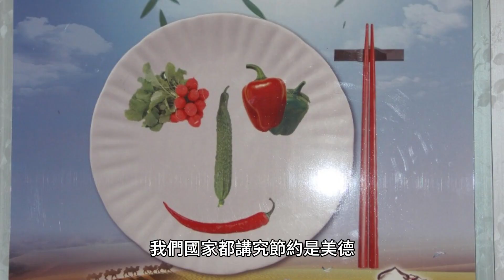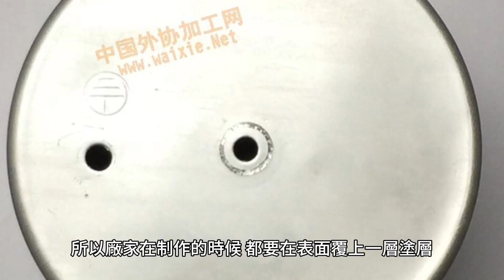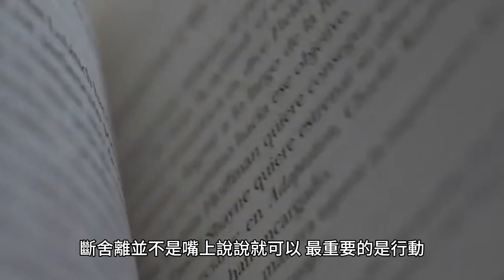建議：這6種“舊東西”，能扔就扔！不要心疼，都是有依據的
臨近年關，很多家庭都會選擇來一次徹底的大掃除，告別舊年的淩亂之後，才能迎接新年的整潔有序，但是有的人會發現，就算將東西全部清洗完再整理，把自己累得夠嗆，也還是感覺很亂。

為什麽明明很少買東西，家里的東西還是越堆越多？

其實這都是缺少斷舍離的意識，我們國家都講究節約是美德，有一些東西即使現在不需要用到，也不會立刻扔掉，因為會考慮以後可能有需要的情況，從而囤積得越來越多，卻從來找不到用它的時機，扔掉又覺得浪費。

漸漸地就會發現，家里多了一些看似有用其實很雞肋的東西，在每個角落都能找到“垃圾”。

所以如果我們要保持精致舒服的生活，一定要學會斷舍離，該扔就扔，不要心疼，尤其是以下五種東西！

①內膽壞了的電飯鍋

電飯鍋幾乎每個人家里都有，如果是愛吃米飯的人，更是天天都要使用，現在市場上有很多類型的內膽可以選擇，其中一種就是鋁制內膽！

而鋁制內膽因為其材質的特殊性，它是不能直接和食物接觸的，所以廠家在制作的時候，都要在表面覆上一層塗層，目的是起到防護的作用，現在市面上常見的都是鋁制內膽＋塗層的結合。

通過這個保護原理，我們就知道如果塗層掉了，鋁制內膽就會直接接觸食物，這是非常危險的。

我們怎麽發現內膽塗層掉了呢？

在清洗電飯鍋內膽時，可能會發現其底部和四壁都出現了一些白色的圈圈，你就可以用手輕輕刮一下，如果會掉落黑色的小屑屑，那就代表內膽的塗層已經有了一定程度的破損，應立即停止使用，然後盡快更換新的電飯鍋。

如果不重視這個問題，還是繼續使用無塗層的鋁制內膽的話，長期下來會使人體的鋁攝入量嚴重超標，對身體造成傷害，可能還會致癌，畢竟“病從口入”這句話是不無道理的！

②開始粘鍋的“不粘鍋”

和上面的電飯鍋一樣，目前市面上流行的不粘鍋，也都是塗層鍋，因為有這個塗層才能起到不粘的作用，最開始是很好用的，但用久了大家就會發現，不粘鍋也開始粘鍋了！

這都是塗層掉了的原因，掉了塗層的鍋不僅非常難清洗，其掉落的塗層還有可能會吃進我們肚子里，造成身體不適。

還有的人雖然不會繼續用掉了塗層的鍋，但卻舍不得扔掉，還是放在家里，這樣做非常占家里的收納空間，影響美觀，鍋放久了還容易生銹發黴。

建議大家不要趕潮流去選擇塗層鍋，可以選擇傳統的鐵鍋，因為現在市面上的鐵鍋也能做到不粘的效果，而且還是沒有塗層的，不僅耐用，還好清洗。

③筷子筒里不用的筷子

很多人買筷子一次性都會買十雙八雙，久而久之，筷子筒里就會多了很多不用的筷子，而且每次拿筷子我們都有意識地想拿新筷子，但是又舍不得扔舊筷子。

長時間不用的筷子，如果是木頭材質的，很容易發黴，新舊筷子混在一起，可能不小心會拿到舊筷子，接觸到上面的黴菌，對人體的危害是非常大。

而舊筷子和新筷子放在一起，黴菌可能也會沾染到新筷子上，用來進食是非常不衛生的。

對此可以采取的做法是把舊筷子和新筷子分開放，定期整理掉長時間不用的筷子，這樣才能保持家居生活的幹凈利落。

④外賣剩余的一次性用品

現代年輕人都特別喜歡點外賣，而有的商家比較貼心，都會給多一些一次性用品以便替換，某天就會發現家里就會有很多外賣剩下的一次性筷子、一次性紙巾、一次性飯勺等等……

對於這些外賣剩下的用品，很多人都舍不得扔，雖然有時候確實需要用到，但是這種機會非常少，下次點外賣商家還是會送，而這些用品囤積太久也會引發問題。

首先就是一次性筷子，如果是囤在櫥櫃里或者角落里，久而久之就會慢慢長出黑斑，這就是發黴了，如果再使用也會危害身體健康。

第二個缺點就是非常占地方，雖然單獨拿出來看，我們會覺得這些物品都是體積比較小的，不占空間，但是積少成多，攢到一定程度，就會發現空間都被占沒了。

在訂外賣時，我們可以和商家備注只拿適量的餐具，這樣既不造成浪費，也不會留在家里占地方。

⑤看似很好用的廚房海綿

相信很多家庭的廚房都會有一兩塊海綿，它可以用來刷碗刷碟子，而且清潔效果也很不錯。

但是很多人都會把海綿用到幹癟才想著要替換，其實海綿用久了不僅不能把廚具刷幹凈，還會越洗越“臟”！

因為海綿吸水性強，代表它內部的孔隙非常多，由此也讓細菌有機可乘，用有細菌的海綿去刷餐具，實在是讓人不放心！

再加上海綿不容易幹，長期下來也會產生異味，刷餐具的時候也可能會沾染到餐具上，不僅難聞，還不衛生。

所以要盡快把家里用久了的海綿處理掉，而新的海綿每次用完之後都要保證放在通風幹燥的地方，這樣才不會讓海綿一直是濕的狀態。

⑥囤積在家里的毛絨娃娃

大多數有小朋友的家庭都喜歡買毛絨娃娃，因為可愛的毛絨娃娃不僅小朋友喜歡，還可以放在家里裝飾，但是你們有沒有想過，毛絨娃娃特別容易積灰。

為了保持毛絨娃娃的蓬松，我們會減少清洗的頻率，久而久之，灰塵就會堆積在娃娃的絨毛里面，表面上看不到，但是蟎蟲和細菌已經在上面“安家”了，小朋友的免疫力比較差，在這樣的環境呆久了也容易生病。

而且小朋友對於玩具都是“三分鐘熱度”，看見新的娃娃就會想擁有，就導致娃娃越來越多，舊的娃娃卻再也得不到“寵愛”，又舍不得扔掉，只能塞在家里各個角落。

建議把家里毛絨娃娃進行一次徹底的清洗和消毒，同時把一些小朋友已經不玩的毛絨娃娃都扔掉或者清洗下送給有需要的人，這樣就不會占地方，同時也有利於小朋友的身體健康。

斷舍離並不是嘴上說說就可以，最重要的是行動，如果你發現自己家里有以上這六種東西，一定要及時扔掉，為自己和家人保持一個幹凈衛生的居家環境，才能提高生活的幸福感，促進家庭和諧。